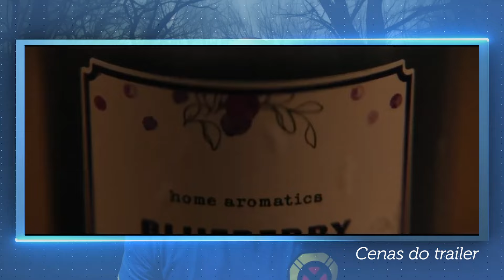HEREGE - FINAL EXPLICADO - Melhor terror da A24???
E chega aos cinemas mais um terror da A24, desta vez com Hugh Grant como vilão em uma trama sobre perspectivas da religiosidade no limite entre crença e medo. Será esse o melhor terror da A24?

Aumenta o volume para saber a nossa crítica e o FINAL EXPLICADO de O HEREGE!